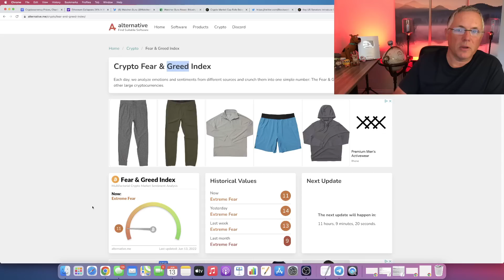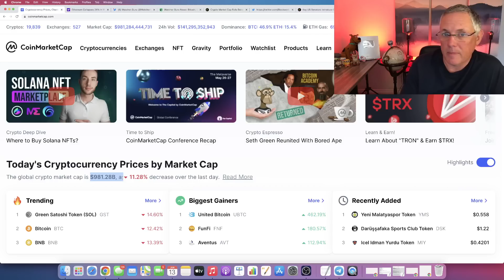CRYPTO RECESSION! IS THIS A CRYPTO CRASH?!